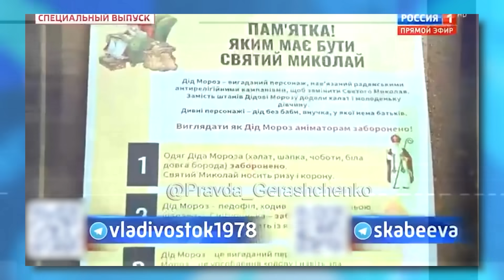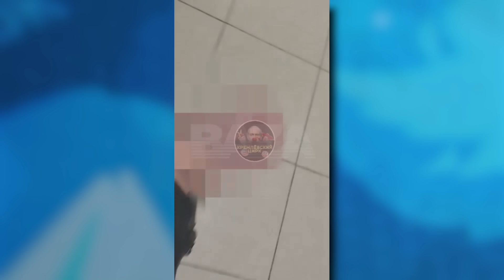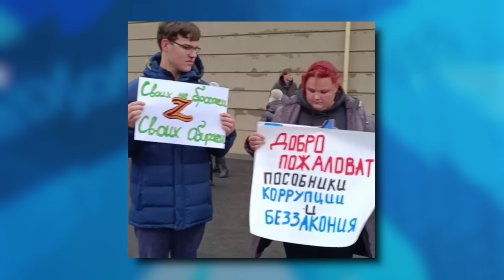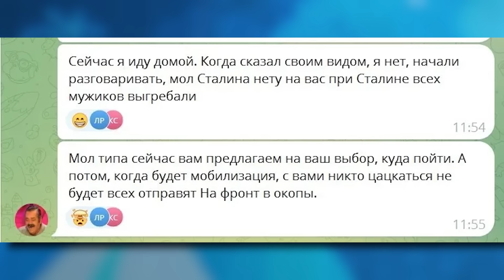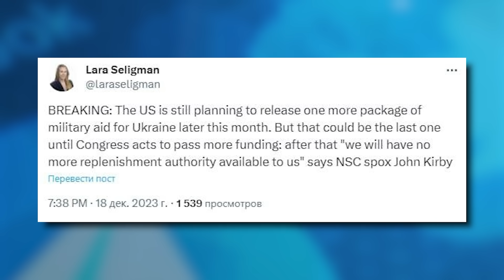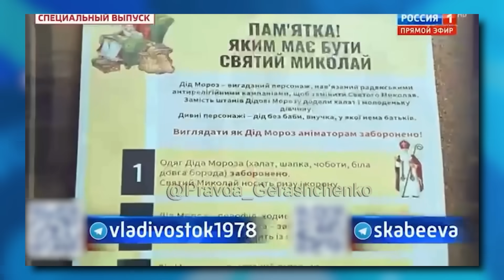БУНТ среди россиян! Порносайты финансируют Украину. Симонян ушла в эзотерику! Путин о СВО | В ТРЕНДЕ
Сегодня В ТРЕНДЕ: Симонян ушла в эзотерику! Теперь предсказывает будущее! Мужчину без ноги отправляют на фронт. Приказа «жить» не было! Среди россиян назревает БУНТ! Люди уже не выдерживают! Путин не планирует отказываться от «СВО». Прямое заявление! Порно сайты переводят деньги для украинской армии. Детали в выпуске!

0:00 Анонс
0:38 Приветствие
0:51 Симонян ушла в эзотерику! Теперь предсказывает будущее!
4:00 Мужчину без ноги отправляют на фронт. Приказа «жить» не было!
5:34 Видео доказательство того, как путину плевать на своих солдат.
8:15 Среди россиян назревает БУНТ! Люди уже не выдерживают!
10:09 Путин не планирует отказываться от «СВО». Прямое заявление!
11:07 Если вы бедные, то наслаждайтесь! Президент РФ рассказал, как бороться со сложностями.
12:10 Минутка любви от скрепных. Ваши комментарии.
13:51 Порно сайты переводят деньги для украинской армии.
14:25 Как обстоят дела с финансированием от США?
14:57 В Украине объявили охоту на Деда Мороза! Называют его педофилом, а Снегурочку – женщиной древней профессии. Фантазии Скабеевой.